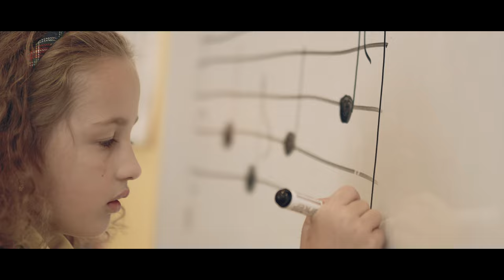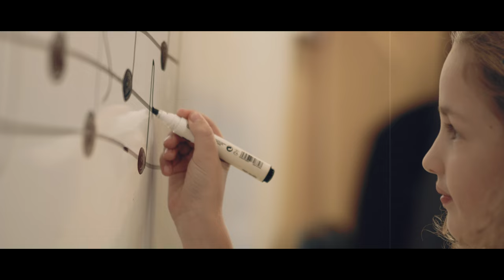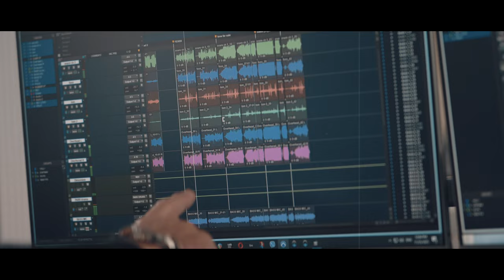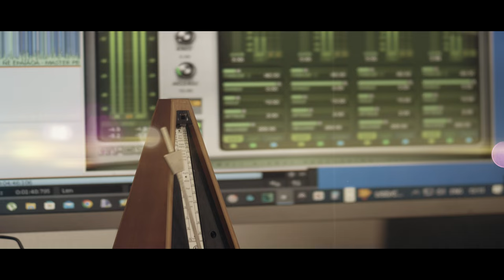"ДО" Project - "Ти Си Любовта" / "DO" Project - "You Are The Love"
"ДО" - Дари и Оги
запис, музика, текст и аранжимент: Огнян Иванов
китари - Иван Любомиров и Чавдар Смоков
mix & mastering: Велислав Драганински и Огнян Иванов
"DO" are Dari & Oggy
recording, music, lyrics, programming,
keyboards and arrangement - Ognyan Ivanov
guitars: Ivan Lyubomirov & Chavdar Smokov
mix & mastering: Velislav Draganinski & Ognyan Ivanov